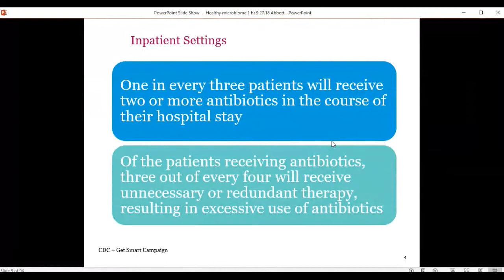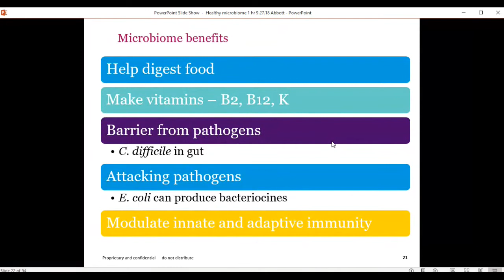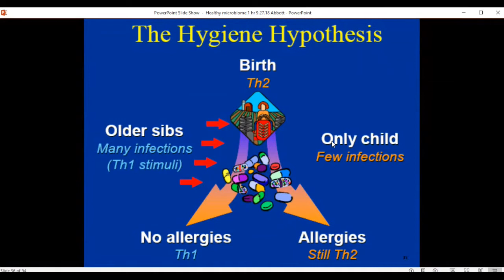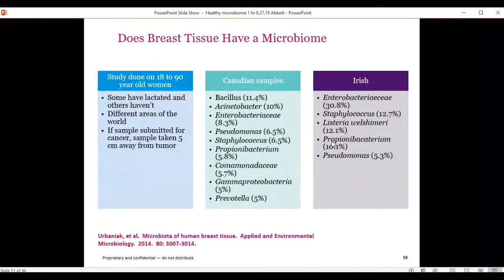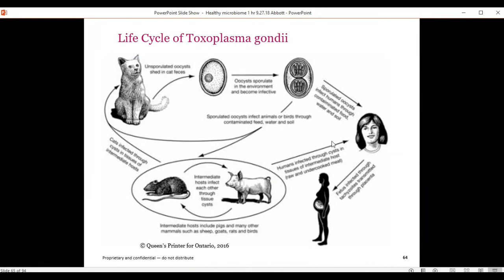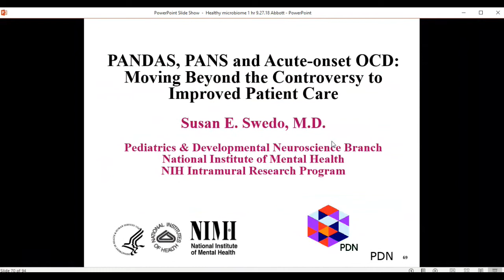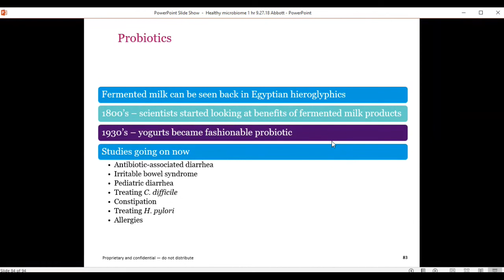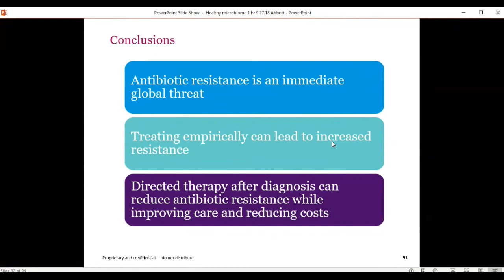Beyond C. difficile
Norman Moore, Director of Scientific Affairs, Abbott Diagnostics Business talks about Antibiotic Resistance, Microbiome Health, testing and treatment at the 2020 C. diff Summit